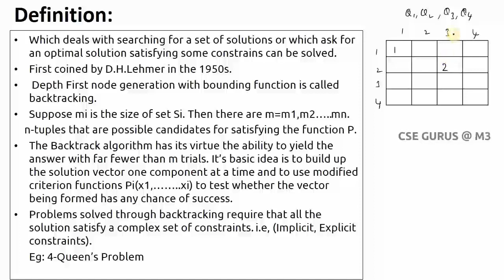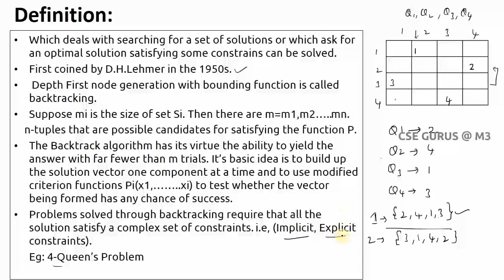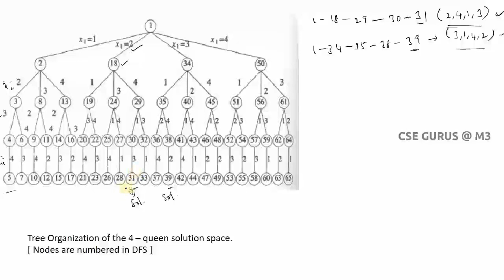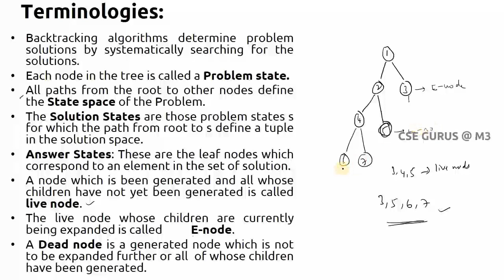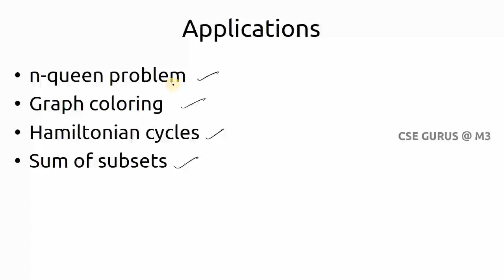33. Introduction to Backtracking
Technical lectures by  Shravan Kumar Manthri.

This video introduces Backtracking